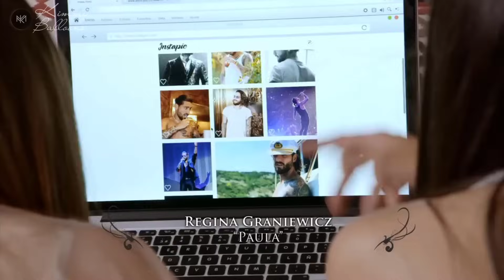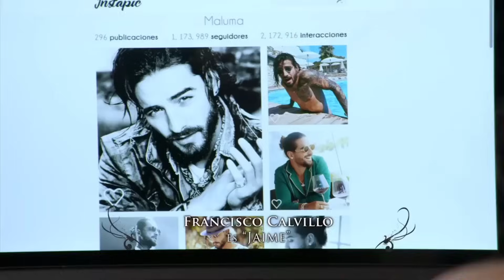La Rosa de Guadalupe 2022 'Cosas de niñas mayores' (Parte 1)